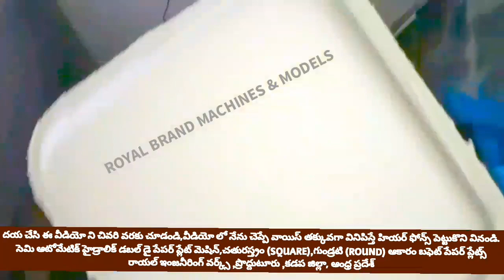PAPER PLATE MAKING MACHINE AND RAW MATERIAL,SEMI AUTOMATIC HYDRAULIC FULLY AUTOMATIC PRICE IN TELUGU